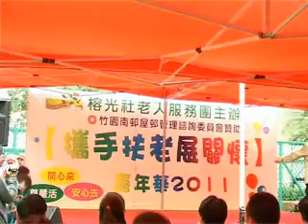用心, 单凭记忆做好约30分钟司仪开场! (9/22)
用心, 单凭记忆做好约30分钟司仪开场! (9)

榕光社老人服务团 主办 携手扶老展关怀 嘉年华敬老活动 邀请 四川省绵阳市北川姜族 北川歌舞团成员 来助兴! (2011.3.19)